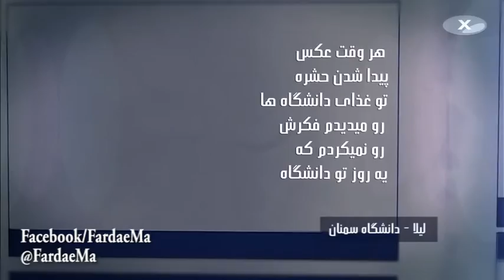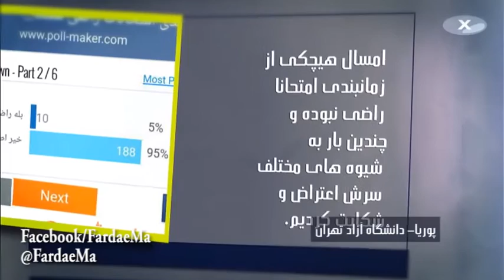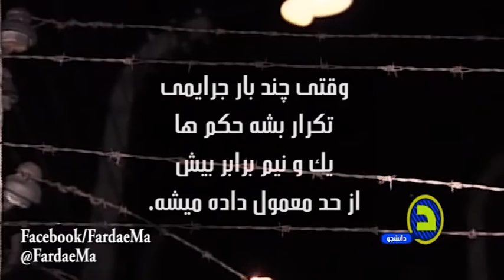دانشجو - صداي دانشجوهاي در بند باشيم!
توي دانشجوي اين هفته اول از اعتراضاي دانشجويي هفته اي كه گذشت و يادبود شهداي دانشجوي88 ميگيم. بعد پاي درددل دانشجوهاي دانشگاه هاي سيستان بلوچستان و سمنان و شاهرود مي شينيم. يه موضوع ديگه زمانبندي امتحاناس كه هيچكس ازش راضي نيست. ببينيم حرف شما در موردش چيه؟
بعد يادي ميكنيم از دانشجوهايي كه همين روزها در زندان هستن. دست آخر هم نگاهي داريم به افاضات امام جمعه اصفهان در مورد انقلاب فرهنگي و نتايج اون.

فرداي ما را در محيط هاي زير دنبال كنيد
FardaeMaINTV.blogspot.com